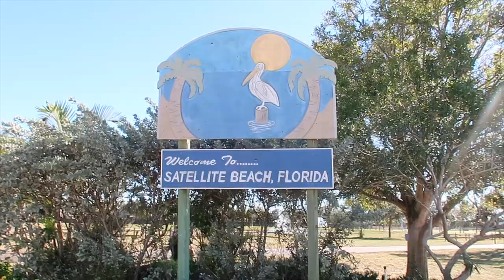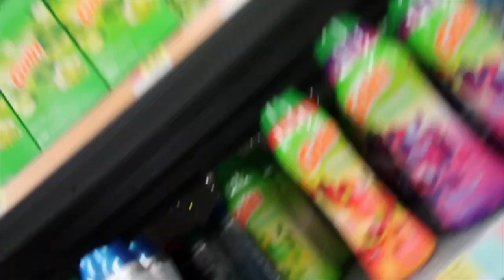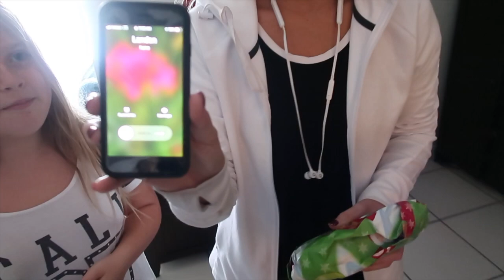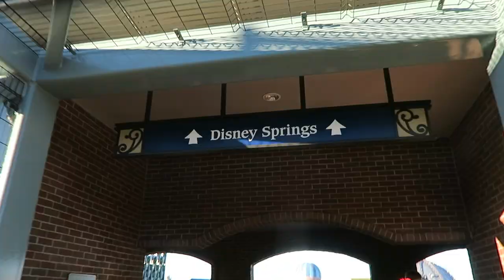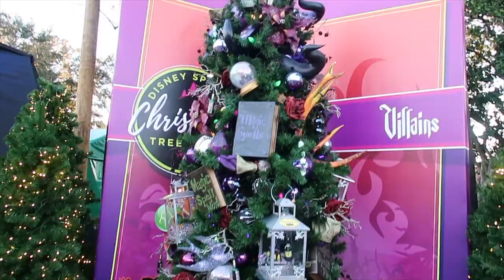OUR FAMILY CHRISTMAS (2018)